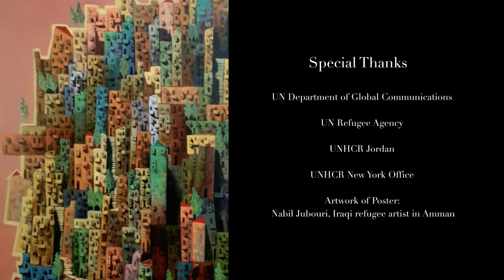UN Chamber Music Society Concert in Celebration of World Refugee Day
On the occasion of World Refugee Day on Sunday, 20 June 2021, the UN Chamber Music Society of the United Nations Staff Recreation Council (UNCMS), in partnership with the UN Refugee Agency (UNHCR), will hold a virtual concert, which will also be broadcasted in Jordan, home to hundreds of thousands refugees.  The concert will open with remarks by Filippo Grandi, United Nations High Commissioner for Refugees, and Melissa Fleming, UN Under-Secretary-General for Global Communications.

Refugees and other displaced populations belong to the most marginalized and vulnerable members of society. They are particularly at risk during the time of the coronavirus disease outbreak, because they often have limited access to water, sanitation systems and health facilities.

Music is a symbolizes love and peace, and holds the power to highlight the plight of the refugees.  In celebration of World Refugee Day, and in honour of the refugees all around the world, the music programme will open with music featuring Jordanian Singer, Leen Alfaqih; as well as the world premiere of the Songs of Five Continents for the UN Chamber Music Society, composed by Yuko Uébayashi, as well as beautiful repertoire composed and performed by classically trained Syrian musicians.  Founded in 2016, the UNCMS is dedicated to promoting the UN goals at large - through the universal language of music.